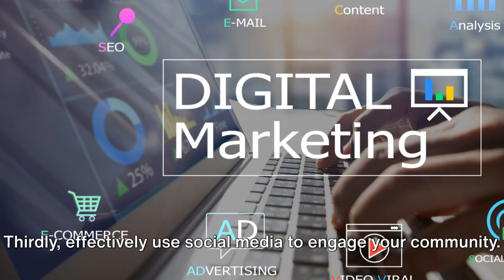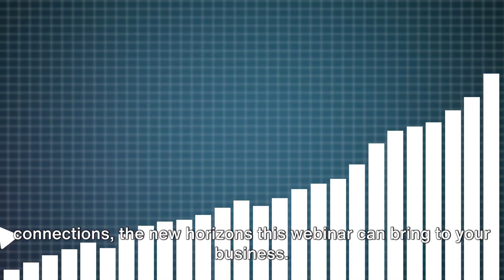Meetup Home Repair 2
This is a presentation to boost your reputation attracting new clients for your home repair business. This is a conversation with a focus on home repair businesses. As plumbers, electricians, handyman, contractors, roofers, landscapers and many more. We will cover 5 key strategies related to your business category that will empower your business to attract new leads and prospects.